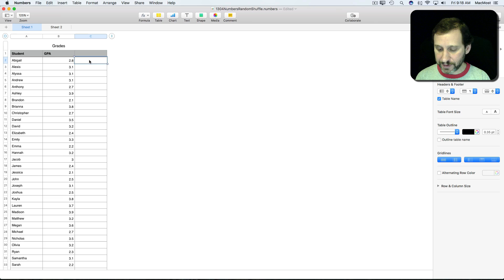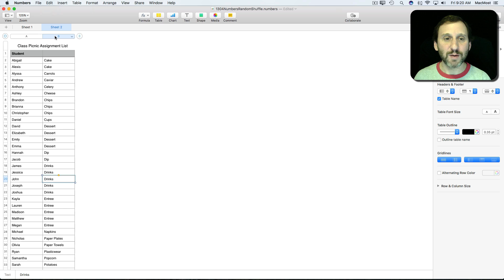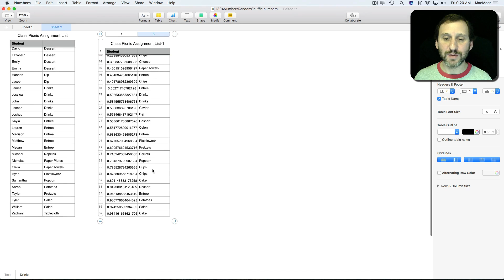Randomly Shuffle Rows In Numbers (#1304)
You can sort rows in Numbers using a trick with the rand function. You can also sort or shuffle a single column by copying that column to another table, performing the sort, and then copying it back to the original table.